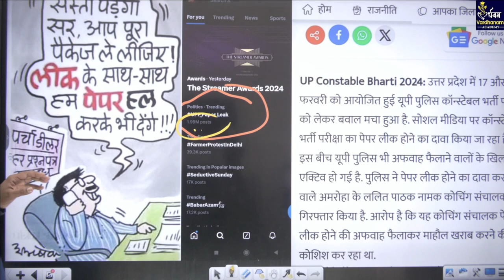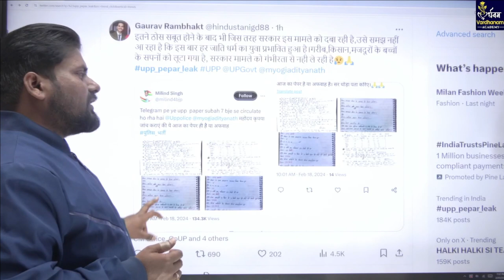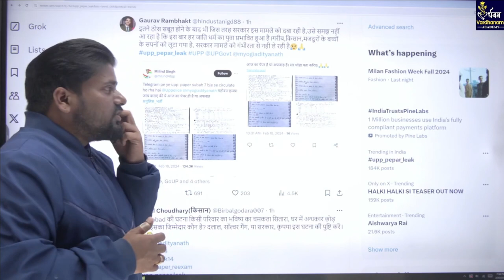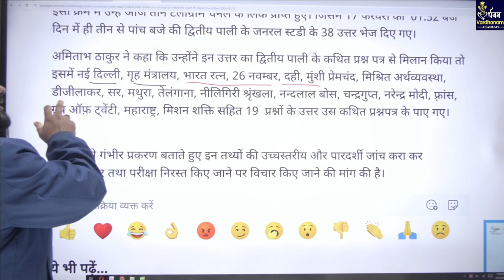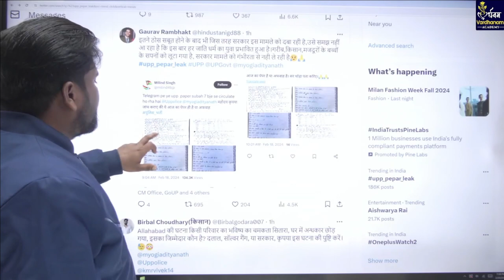UPP Paper Leak Update ? दुबारा Exam कब होगा ?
Hey Guys!!
Welcome to Vardhanam Academy All One day Exams Preparation Channel. Prepare for One day Exams : UPP, UPSSSC, SSC, BANK, PET, SSC GD, Delhi Police, Railway, Bihar Police, TET, CTET, TGT, PGT, KVS & Other Exams.

@ OUR PROGRAMS @
☆    Live Class
☆    Expert Faculties
☆    Marathon (मैराथन) Classes
☆   Test Series
☆   PDF Notes